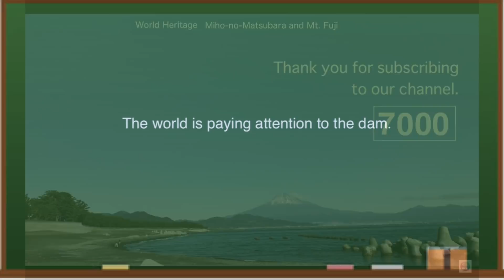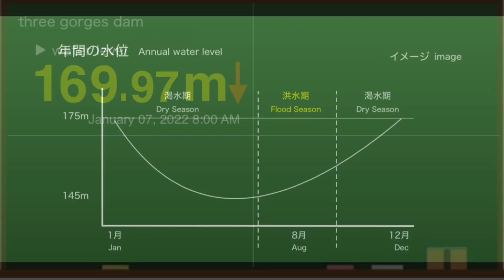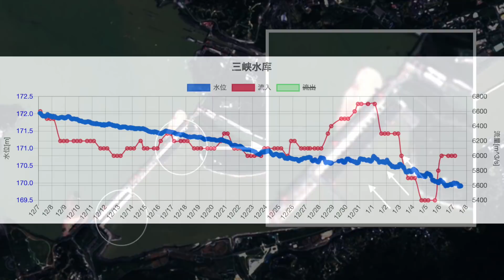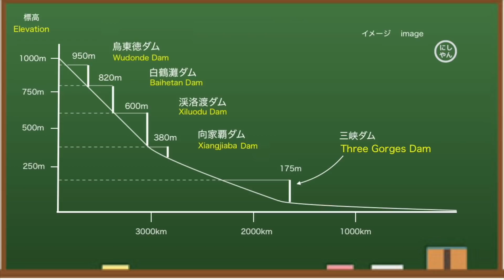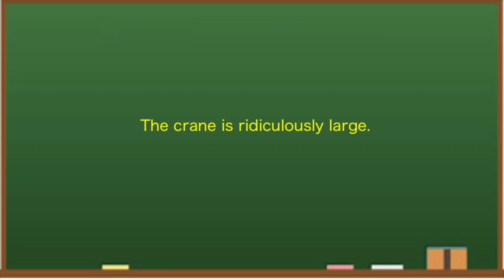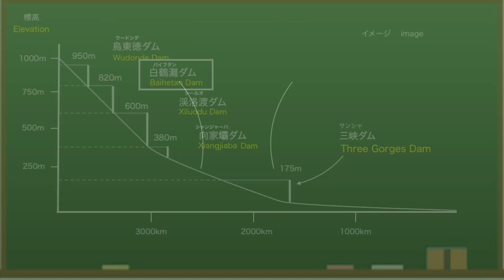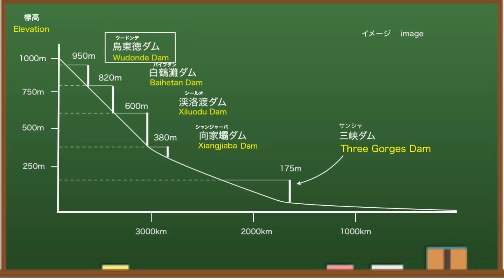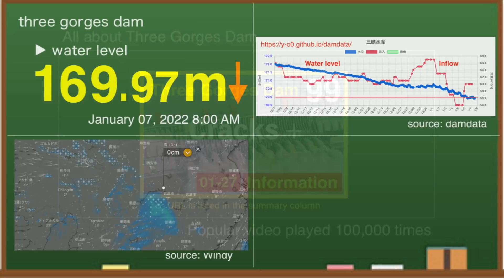China Three Gorges Dam ● Latest Information January 7, 2022 ●Water Level and Weather China Flood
The Three Gorges Dam (China) is famous as one of the largest dams in the world. Water level exceeded 169 meters. This channel provides the latest information on the dam.

The latest information on the world's largest Three Gorges Dam in China.Around the Three Gorges Dam, there was little rain in 2021, and the water level of the dam was relatively stable and quiet.Of course, there are floods elsewhere.In China, there are many dilapidated dams, and although a renovation plan was announced last year, there is no information since then.Are their plans going well?On the other hand, although the Beijing Winter Olympics are approaching just one month, the reality is that no tickets have been released yet.There is news that the infectious diseases are spreading.I don't know if the Olympics will be successful.Basically, I doubt the stats they give.Therefore, we analyze the numerical values ​​that appear in detail and monitor the differences on a daily basis.Today, I would like to tell you more about the current situation of the Three Gorges Dam.

◆ Recommended books
Three Gorges Dam: Environmental Monitoring Network and Practice

◆Information
damdata